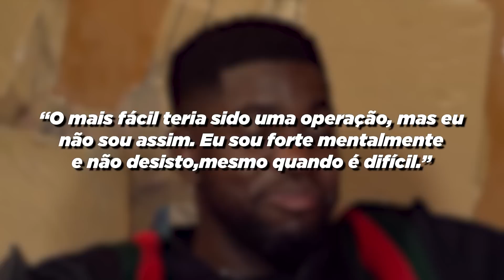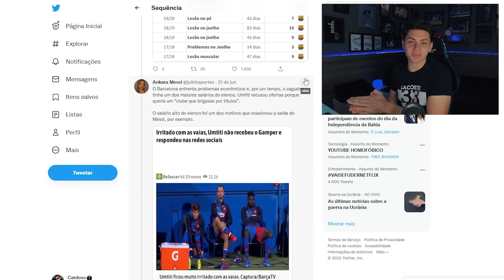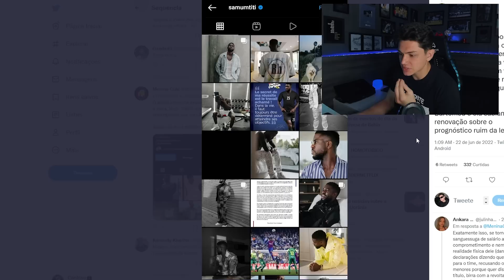Ele JOGOU FORA sua CARREIRA para ter uma COPA DO MUNDO!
Mateus 7:7

eaecla, gustavo marques, futparodias,  futirinhas, full, futebol 24 horas, modo carreira soto, tode, torcedor curioso